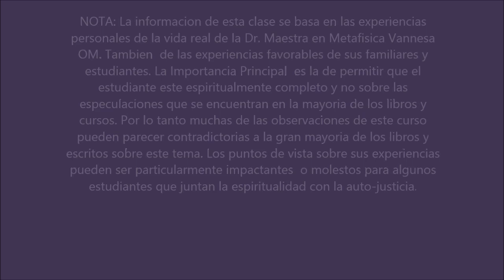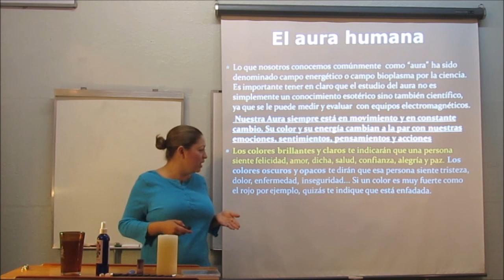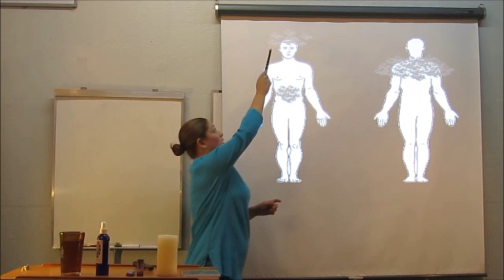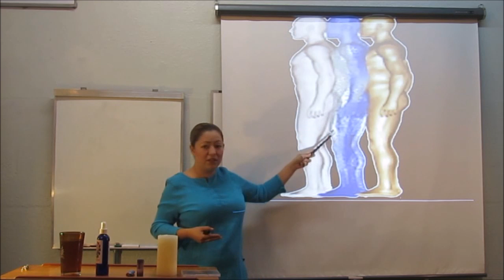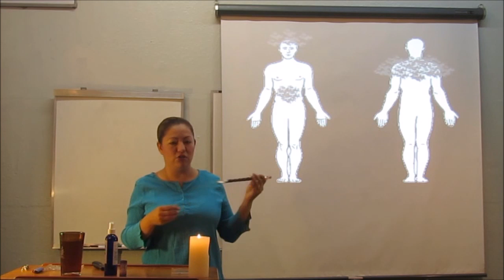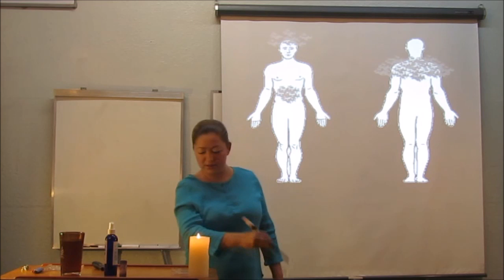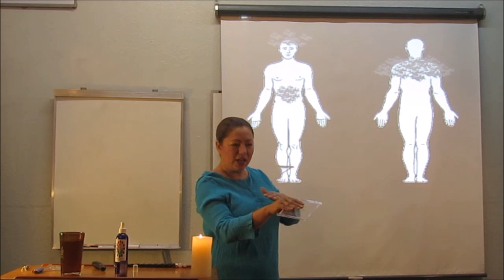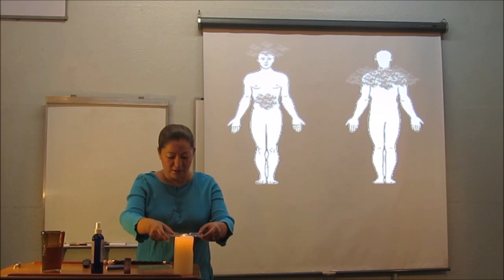🌟Como Limpiar Tu Aura De Energias Negativas (METAFISICA) Vannesa OM CLASE # 5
En esta clase vas a aprender una técnica de Metafísicas para la liberación de energía negativa o estancada en tu aura o cuerpo espiritual o astral. Cuando realizas esta técnica inmediatamente puedes sentir los resultados ya que es muy efectiva y fácil de realizar.

Angeologia Metafisica con Vannesa OM.

Tambien me puedes encontrar en facebook como
Vannesa OM y en nuestros grupos de facebook
Metafisica y el poder de la energia y en
escuela de Angeologia V-OM